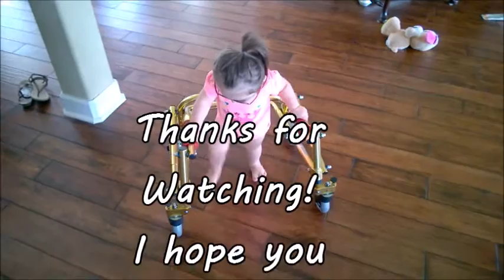Walking, Walking, and More Walking / BringingUpEmmy (W2.3)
She's going to be walking soon !